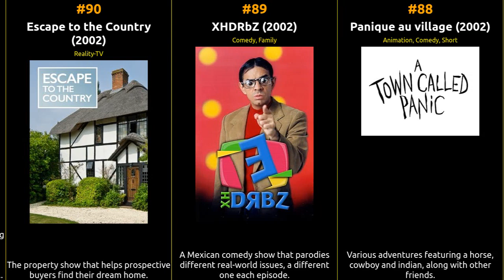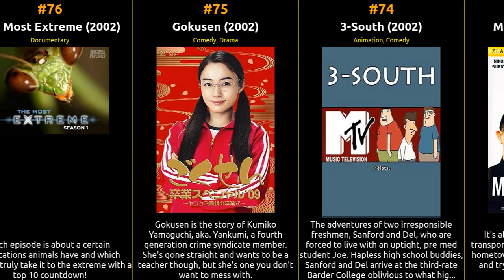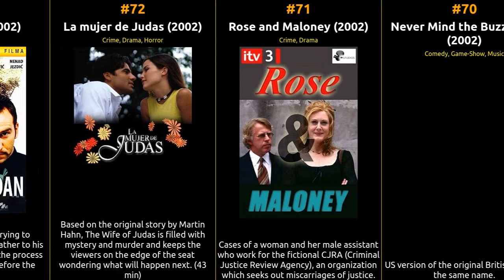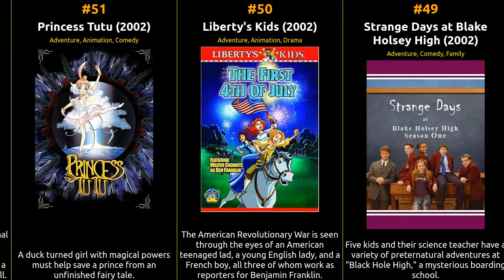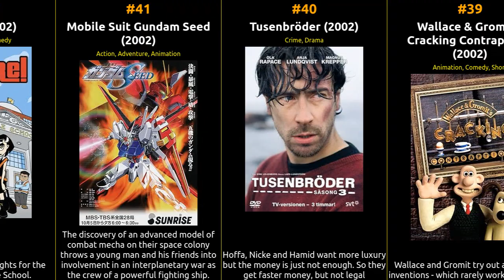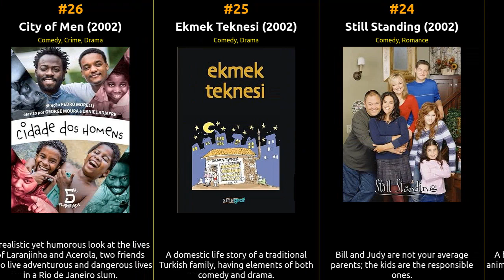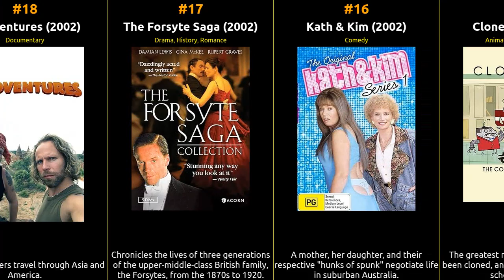Top 100 Series of 2002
🎥 Get ready for a cinematic journey like no other! Join us as we count down the top 100 series of 2002, according to IMDb ratings. From timeless classics to contemporary masterpieces, this epic list covers the best of the best in the world of tv series.

  🍿 Whether you're a movie buff looking to revisit your favorites or a cinephile in search of hidden gems, this video has it all. We've carefully curated this list based on IMDb's user ratings and reviews, ensuring you won't miss a single iconic tv series.

What's your all-time favorite series from this list? Enjoy the show! 🎬🌟

1 The Wire
2 Firefly
3 Top Gear
4 The Shield
5 Naruto
6 Monk
7 Ghost in the Shell: Stand Alone Complex
8 Foyle's War
9 MI-5
10 Still Game
11 Los simuladores
12 Law of the Lawless
13 Wire in the Blood
14 Kenny vs. Spenny
15 Clone High
16 Kath & Kim
17 The Forsyte Saga
18 Madventures
19 John Doe
20 Everwood
21 Saint Seiya: The Hades Chapter - Sanctuary
22 Look Around You
23 Azumanga Daioh: The Animation
24 Still Standing
25 Ekmek Teknesi
26 City of Men
27 Full Metal Panic!
28 Kim Possible
29 On Tiptoes
30 31 minutos
31 15 Storeys High
32 Codename: Kids Next Door
33 What's New, Scooby-Doo?
34 Boomtown
35 Takeshi's Castle
36 The Dead Zone
37 American Dreams
38 The Twelve Kingdoms
39 Wallace & Gromit's Cracking Contraptions
40 Tusenbröder
41 Mobile Suit Gundam Seed
42 Fillmore!
43 He-Man and the Masters of the Universe
44 Rebelde Way
45 Andy Richter Controls the Universe
46 Odyssey 5
47 Tia i toi
48 Fastlane
49 Strange Days at Blake Holsey High
50 Liberty's Kids
51 Princess Tutu
52 Chobits
53 Anthony Bourdain's a Cook's Tour
54 Winter Sonata
55 Ultimate Force
56 The Twilight Zone
57 Magic's Biggest Secrets Finally Revealed
58 Sue Thomas: F.B.Eye
59 Tough Crowd with Colin Quinn
60 Greg the Bunny
61 The Jury
62 Do Over
63 La familia P. Luche
64 Mail Call
65 Kamen Rider Ryuki
66 La hora chanante
67 Taboo
68 The Book Group
69 Jeopardy
70 Never Mind the Buzzcocks
71 Rose and Maloney
72 La mujer de Judas
73 Mrtav 'ladan
74 3-South
75 Gokusen
76 The Most Extreme
77 Na rubu znanosti
78 CNNNN: Chaser Non-Stop News Network
79 The Adventures of Young Indiana Jones
80 S.P.U.N.G
81 Saqr Qoraish
82 Japanorama
83 Get Backers
84 Robbery Homicide Division
85 Ask This Old House
86 Bertelsen - de uaktuelle nyheder
87 Ursäkta röran, vi bygger om
88 Panique au village
89 XHDRbZ
90 Escape to the Country
91 Hungry Heart: Wild Striker
92 RahXephon
93 Def Poetry
94 Pecados capitales
95 Hack
96 Dunya en Desie
97 River Cottage Forever
98 Puppets Who Kill
99 Manchild
100 Jeremy Clarkson Meets the Neighbours